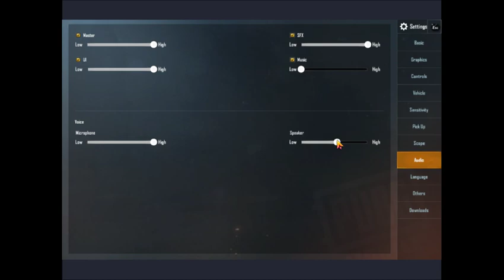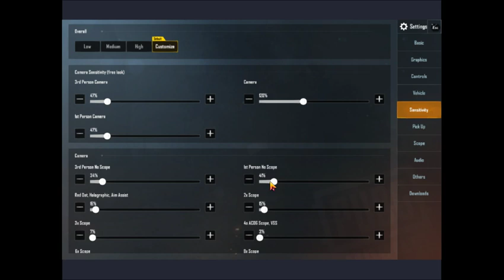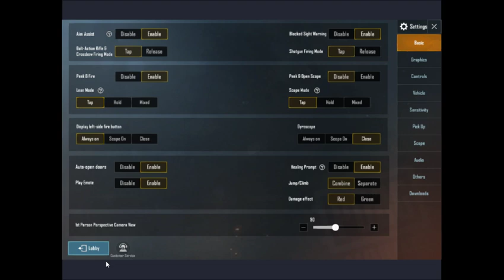MAKURI MAKURI NAVAN MAHACHIPLEY